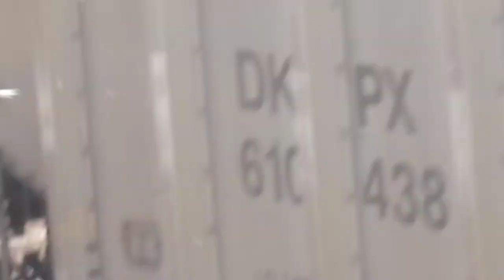BNSF northbound coal train at Marion Ohio.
This is a BNSF northbound coal train at Marion Ohio.